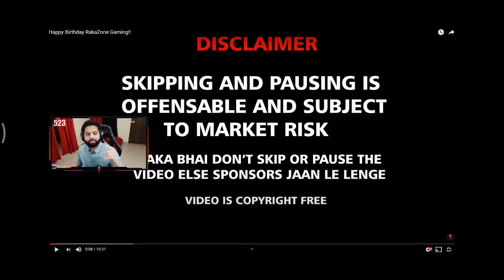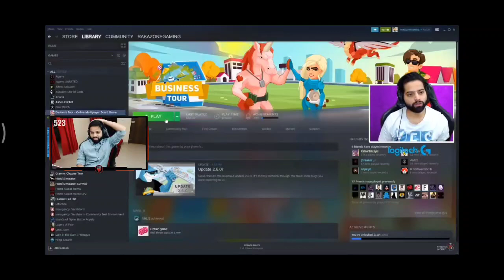Streamers Wished @rakazone gaming on his birthday 🎂 raka reacts on sponsor unions video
The main video which raka reacted is made by " UNION OF SPONSORS REPUBLIC " a fan base community of Rakazone gaming. It's a reaction video where Raka's reaction was main subject, main source